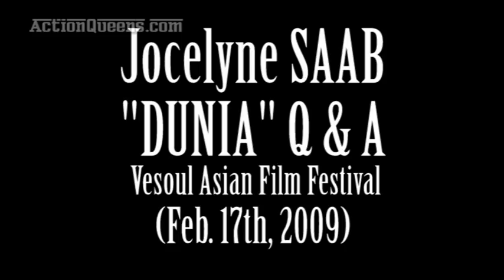JOCELYNE SAAB "DUNIA" Q&A @ VESOUL ASIAN FILM FESTIVAL (TEASER)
Jocelyne Saab was born and raised in Beirut, Lebanon. In 1975 she became a war reporter and began directing independent documentaries in the Middle East. After more than 20 films and numerous international awards Saab moved into fiction. In 2005, living between Paris and Cairo, she directed Dunia - Kiss me not on the eyes about female desire. The film was nominated at the Sundance International Film Festival, opened at the Singapore International Film Festival in 2006 and was screened at the Vesoul International Asian film festival 2009 during a retropective about Lebanese female directors. Full Dunia Q & A (25 minutes) coming soon...